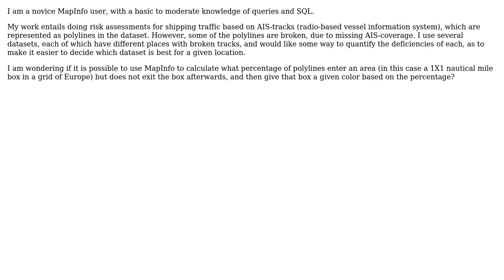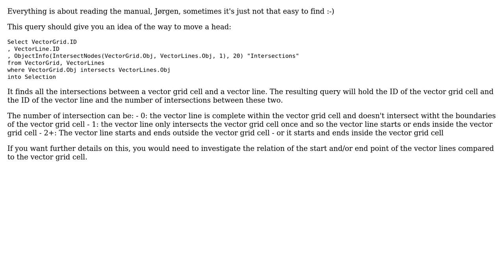GIS: Polyline "breakage" calculation in MapInfo?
With thanks & praise to God, and with thanks to the many people who have made this project possible! | Content (except music & images) licensed under CC BY-SA | Music | Images & others | With thanks to user PolyGeo user Peter Horsboll Moller user Jorgen and the Stack Exchange Network Trademarks are property of their respective owners. You are responsible for your own actions.